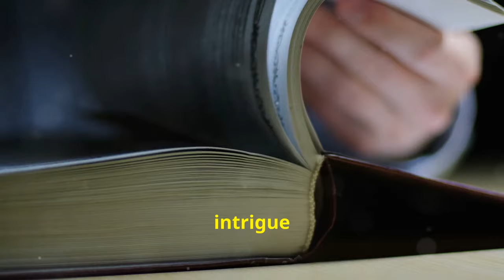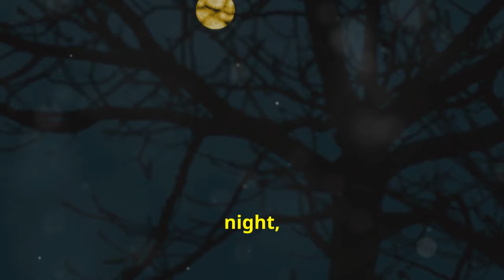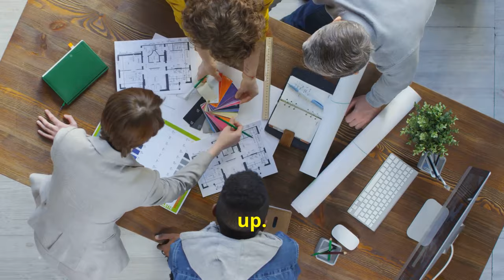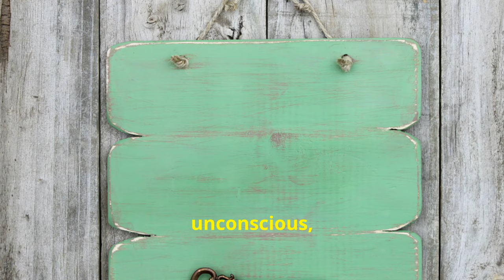Discover the Hidden Door to Your True Self (Carl Jung)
Have ever felt lost or disconnected from your true self?

Join me on a journey as I unlock the hidden door to my true self, following the wisdom of Carl Jung!

Join us as we delve into the depths of the unconscious mind, deciphering the messages hidden within our dreams.

Learn how to unlock the mysteries of your psyche and connect with your authentic self through Jung's profound teachings.

Don't miss out on this transformative journey towards self-discovery!